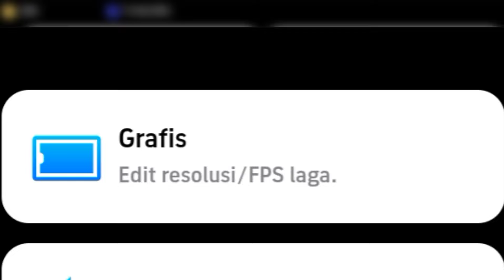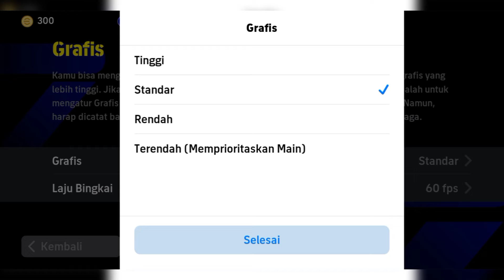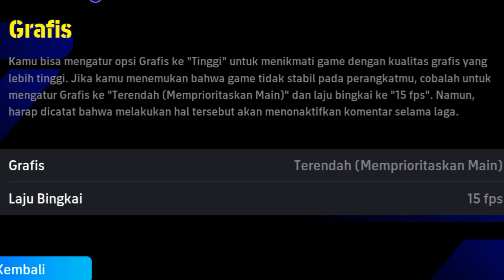SETINGAN RAHASIA PEMULA YANG BIKIN GAME EFOOTBALL EFOOTBALL 2024 MOBILE LEBIH RINGAN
Settingan itu penting banget ketika main game efootball. Player baru tentunya belum tahu tentang settingan ini, terutama buat kalian yang gak lancar alias lag patah-patah saat gameplay efootball 2024 mobile.

TONTON JUGA:

99% USER BARU BELUM TAHU !! CARA UBAH SETTINGAN TIM DASAR & FORMASI LANGKA DI EFOOTBALL 2024 MOBILE:

pengaturan efootball 2024 mobile
pengaturan main efootball 2024 mobile
settingan efootball pes 2024 mobile
setting efootball 2024 mobile pro player
game sepakbola,
boyek gaming,